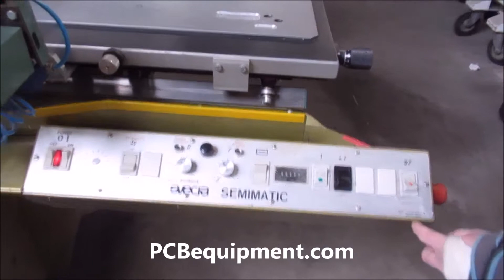Svecia - SSM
This functional demo of the (21456) Svecia - SSM is powered by Vitech International BV, Located in The Netherlands.